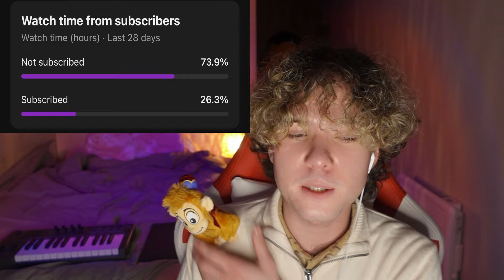core childhood memories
weirdly shed a tear editing this one I know right human emotions kinda cringe